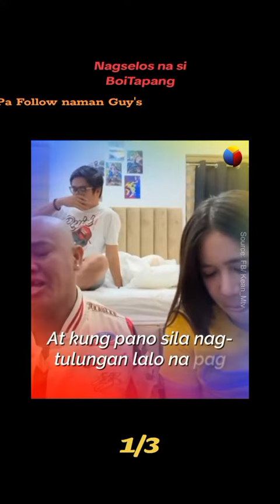February 5, 2024